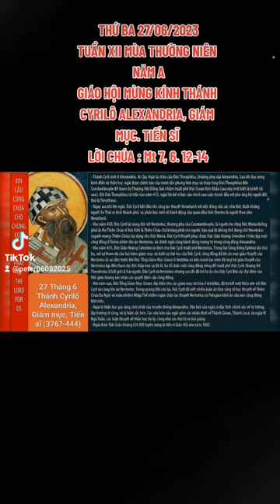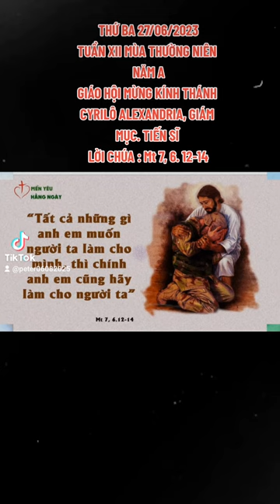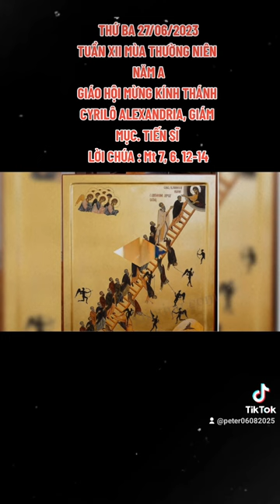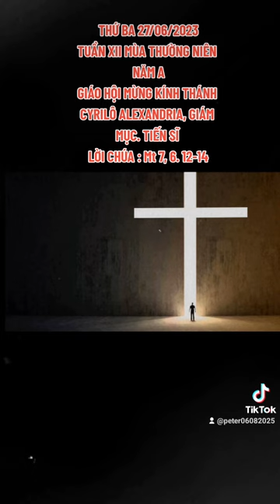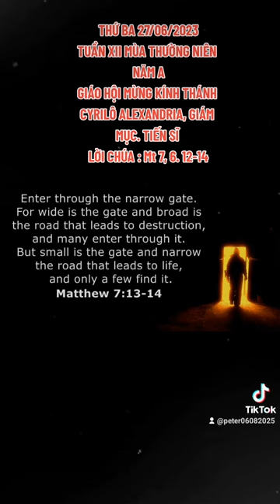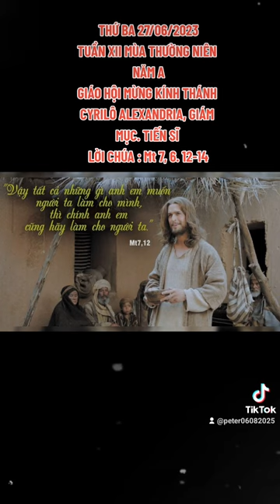THỨ BA 27/06/2023. GIÁO HỘI MỪNG KÍNH THÁNH CYRILÔ ALEXANDRIA, GIÁM MỤC. TIẾN SĨ. TUẦN XII MTN NĂM A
TUẦN XII MÙA THƯỜNG NIÊN NĂM A

GIÁO HỘI MỪNG KÍNH THÁNH CYRILÔ ALEXANDRIA, GIÁM MỤC. TIẾN SĨ (376?-444).

      Ngài phá và đóng cửa các nhà thờ dị giáo theo thuyết cải cách, tham gia vào việc truất phế thánh Gioan Chrysostom và xung công quỹ tài sản của người Do Thái, bắt đi đày những người Do Thái ở Alexandria để trả đũa việc họ tấn công vào người Kitô giáo.

      Tầm quan trọng của ngài về thần học và lịch sử giáo hội là ngài bênh vực nguyên nhân của tính chính thống chống lại tà thuyết của Nestorius. Sự tranh luận tập trung vào 2 bản tính nơi Chúa Kitô. Nestorius không đồng ý danh hiệu NGƯỜI MANG THIÊN CHÚA (God-bearer) dành cho Đức Maria. Ngài lại thích cách gọi NGƯỜI MANG CHÚA KITÔ (Christ-bearer), ngài nói rằng có hai con người riêng biệt nơi Đức Kitô (Thiên Chúa và con người) chỉ được kết hợp bằng sư liên kết luân lý. Ngài nói rằng Đức Mẹ không là Mẹ Thiên Chúa mà là Mẹ của Đức Kitô làm người, nhân tính của Chúa Giêsu chỉ là đền thờ của Thiên Chúa. Thuyết của Nestorius (Nestorianism) cho rằng nhân tính của Chúa Kitô chỉ là sự cải trang (a mere disguise).

      Khi làm đại diện của Đức giáo hoàng tại Công đồng Ephêsô (năm 431), thánh Cyrilô kết án thuyết của Nestorius và tuyên bố Đức Maria thực sư là NGƯỜI MANG THIÊN CHÚA (Mẹ của một người thực sự là Thiên Chúa và thực sự là con người). Theo sau sự lầm lẫn, Cyrilô bị truất phế và bị tù 3 tháng, sau đó ngài lại được tiếp đón về Alexandria như một Athanasiô đệ nhị (thánh Athanasiô vô địch về chống tà thuyết Arian.

      Tới khi ngài qua đời, phương cách hiện đại hóa của ngài vẫn có nhiều người ủng hộ. Lúc hấp hối, dù bị áp lực, ngài vẫn từ chối kết tội Nestorius.

                  LỜI CHÚA : Mt 7, 6. 12-14
TẤT CẢ NHỮNG GÌ CÁC CON MUỐN NGƯỜI TA LÀM CHO CÁC CON, THÌ HÃY LÀM CHO NGƯỜI TA

      TẤT CẢ NHỮNG GÌ CÁC CON MUỐN NGƯỜI TA LÀM CHO CÁC CON, THÌ HÃY LÀM CHO NGƯỜI TA. Đây là khuôn vàng thước ngọc để ta thi hành đức ái theo thánh ý Chúa. Thật vậy, chẳng ai muốn điều xấu đến với mình bao giờ. Vì thế, không có lẽ gì lại mong muốn điều xấu đến với anh chị em mình. Chỉ có ai nuôi lòng hận thù, hay vì ích kỷ thì mới làm điều bất chính cho tha nhân và muốn điều tốt cho riêng mình mà thôi.

      Hôm nay, Chúa Giêsu đã đưa ra kim chỉ nam cho các môn đệ và cũng cho mỗi người chúng ta là: hãy muốn và làm điều tốt cho tha nhân trước khi thi hành điều tốt cho chính mình. Phải quên đi bản thân để mưu cầu hạnh phúc cho tha nhân trước. Hãy đặt mình vào hoàn cảnh của anh chị em và hãy đối xử với họ như chính mình muốn được đối xử khi ở địa vị của họ.

      Lời Chúa hôm nay không chỉ kêu mời chúng ta HÃY LÀM CHO NGƯỜI KHÁC NHỮNG ĐIỀU MÌNH MUỐN HỌ LÀM CHO MÌNH mà Ngài muốn chúng ta đi xa hơn nữa là hãy cư xử với tha nhân tốt hơn là họ đáng được cư xử. Không chỉ YÊU THA NHÂN NHƯ CHÍNH MÌNH mà hãy YÊU THA NHÂN NHƯ CHÚA ĐÃ YÊU THƯƠNG CHÚNG TA. Đó là yêu vô điều kiện, yêu đến mức hy sinh cả mạng sống. Khi yêu như thế, ấy là lúc chúng ta đang đi trên con đường hẹp, con đường của hy sinh, từ bỏ, của yêu thương, quảng đại và vô vị lợi. Sẵn sàng từ bỏ con đường thênh thang là con đường của kiêu ngạo, ích kỷ, nhỏ nhen, trục lợi cho cá nhân mình.

      Lạy Chúa Giêsu, Lời Chúa hôm nay vạch ra cho chúng con con đường về trời. Con đường đó là hy sinh, yêu thương và bác ái vô vị lợi. Xin cho chúng con biết chọn con đường hẹp ấy để tiến bước trên hành trình sứ vụ của chúng con.

.AMEN.